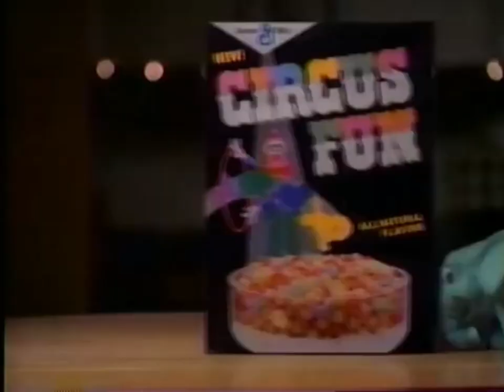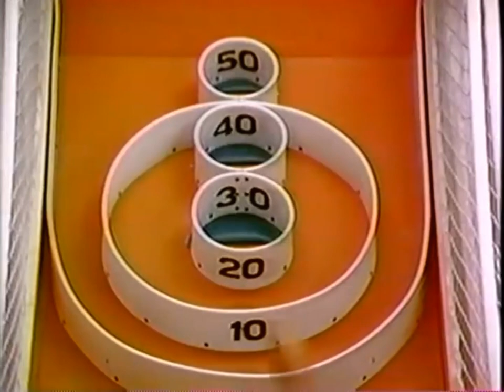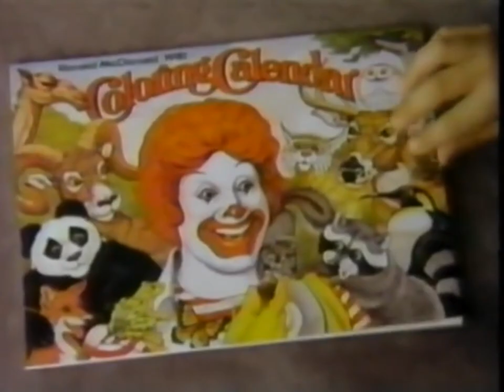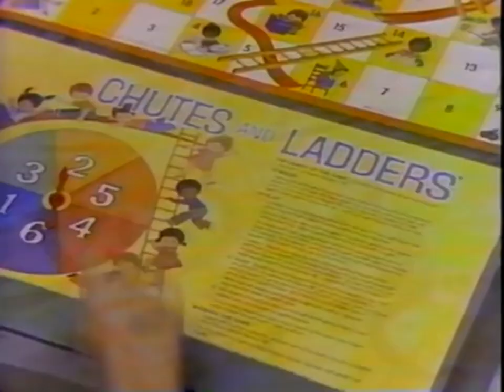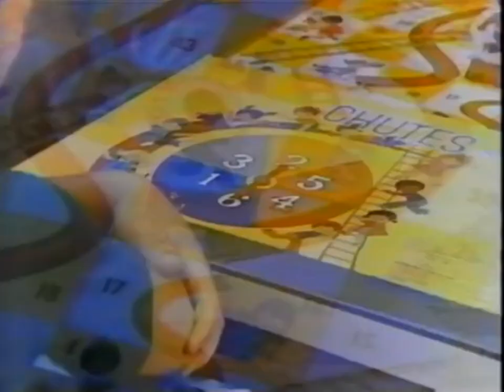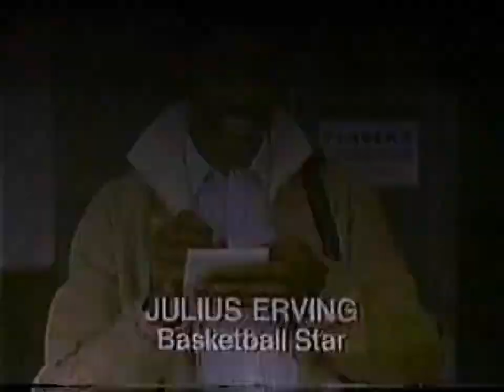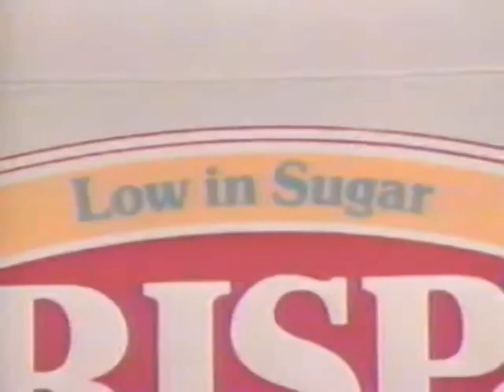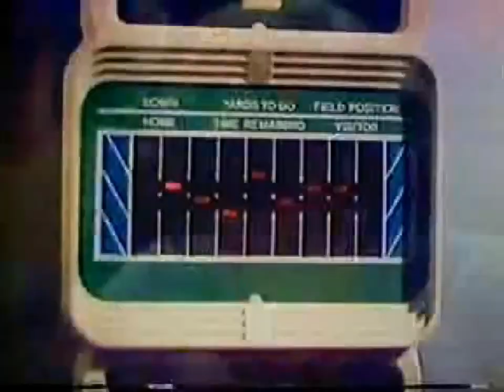80's Kids TV Commercials Compilation of 1980s Toys, Cereals, Games...and more!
A most excellent collection of 1980's tv ads!

Here's the list of 80's kid commercials in this collection:
0:00 Alf plush 80's commercial
0:30 Cocoa Puffs with Popeye 80's commercial
01:00 My Little Pony 80's commercial
01:30 Circus Fun cereal 80's commercial
02:00 Keypers toy 80's commercial
02:30 Cheerios cereal 80's commercial
03:01 Bubble Yum bubble gum 80's commercial
03:32 Cheerios 80's commercial
03:47 Showbiz Pizza Place 80's commercial
04:18  Matchbox Super Garage 80's commercial
04:49 Moon Dreamers 80's commercial
05:19 Bank Shot electronic toy 80's commercial
05:49 Big Zoom Stunt Plane 80's commercial
06:19 Pottery Craft 80's commercial
06:50 Toys R Us 80's commercial
07:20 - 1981 McDonald's Coloring Calendar commercial
07:51 Slipstream Racing slot racing from Speedtrack 80's commercial
08:21 Atari video game system and cartridges Christmas ad Meier Frank 80's commercial
08:51 Chutes and Ladders game 80's commercial
09:20 Care Bears 80's commercial
09:50 Campbells soup kids 80's commercial
10:20 Julius Erving Chapstick commercial
10:50 Crispy Critters cereal 80's commercial
11:21 Candyland board game 80's commercial
11:50 Sunkist Fun-Fruits  80's commercial
12:21 Knight Rider Impossibles race track 80's commercial
12:51 Coleco Head to Head electronic football game 80's commercial